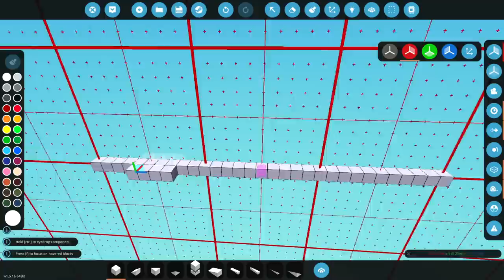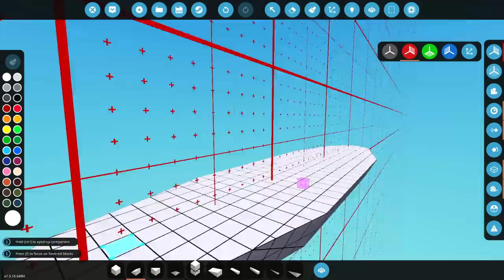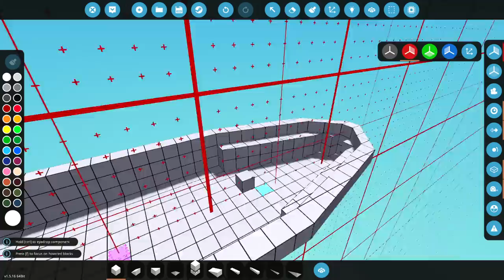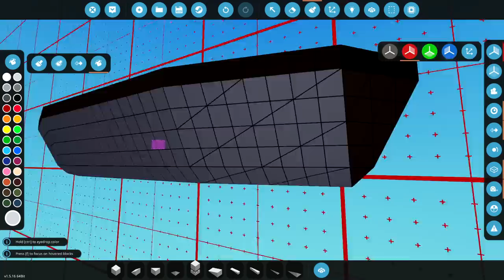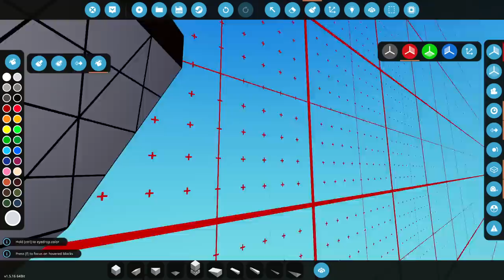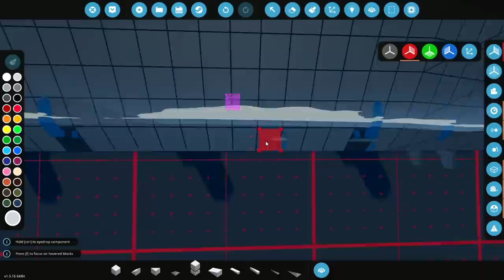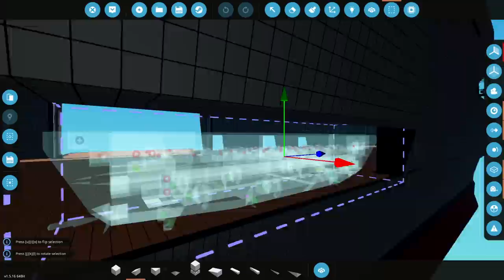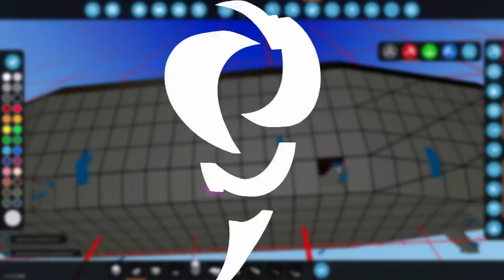Are These Lifeboats TOO BIG!? - Aircraft Carrier Build - Stormworks - #19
Join @FranticMatty as he continues to build onto the GIANT AIRCRAFT CARRIER in Stormworks! Today we're going to be building a lifeboat that can be added to the aircraft carrier. After building it though, do you think that it is too big?